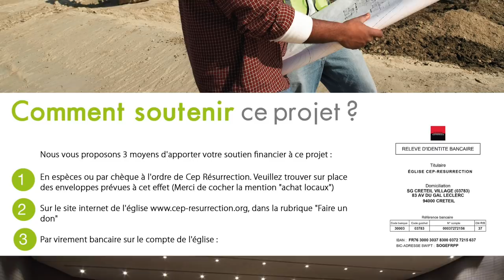Apôtre Douglas Kiongeka - Souviens-toi de ton Premier Amour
Orateur : Apôtre Douglas KIONGEKA
Thème : Souviens-toi de ton Premier Amour
Date : Dimanche le 06/01/ 2019

22 rue Honoré Oursel, 94290 Villeneuve-le-Roi (Portes 22 & 19) FRANCE

Nos cultes hebdomadaires :
                    2ème  culte de célébration (13h00-15h00)
Mardi : culte d’enseignement (19h00-21h00)

Faites un don :

Rib

CEP-RESURRECTION
SOCIETE GENERALE